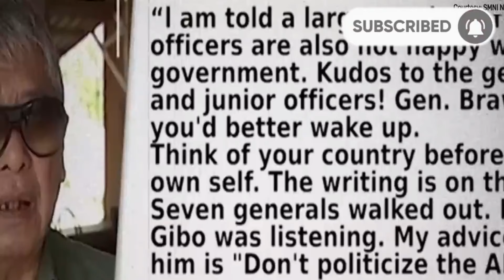AFP Officials nag-walkout sa pamahalaan, kinorpirma ng kilalang mamahayag na si Deo Macalma